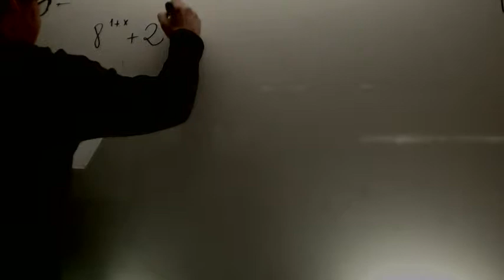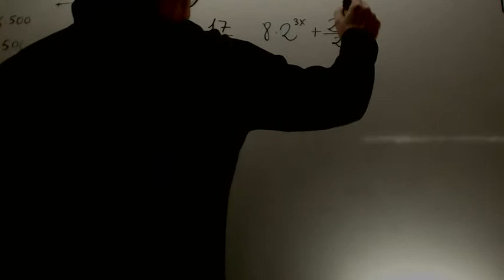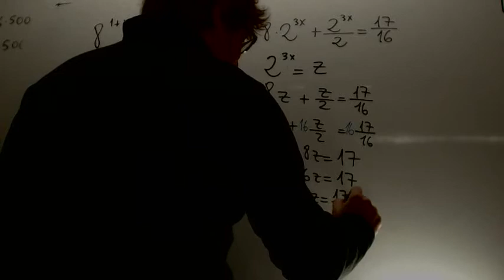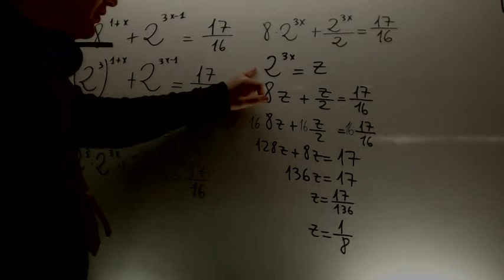Ecuaciones exponenciales 03 Matematicas 1º Bachillerato Academia Usero Estepona